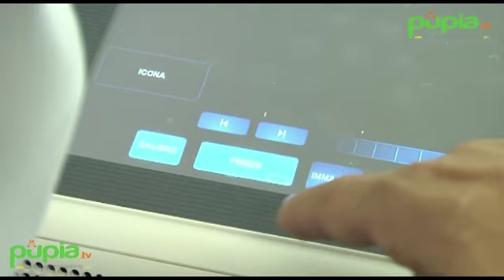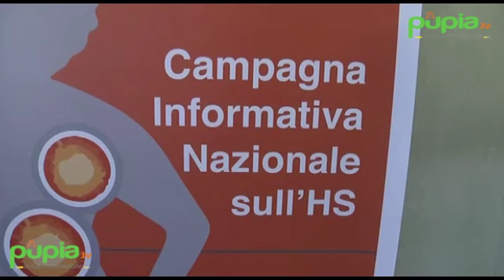Napoli - Idrosadenite suppurativa: visite gratuite al Policlinico (26.04.18)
- Fa tappa a Napoli la campagna informativa e di sensibilizzazione sull'idrosadenite suppurativa (HS), conosciuta anche come acne inversa o malattia di Verneuil. Una malattia cronica non contagiosa e molto dolorosa. La patologia si manifesta con la formazione di cisti e lesioni dolorose nella zona inguinale, ascellare, perianale, gluteale e sotto il seno e, meno frequentemente, sul cuoio capelluto, collo, schiena, viso e addome.

Patrocinata da Inversa Onlus, l'associazione fondata nel 2010 da Giusi Pintori, l'iniziativa prevede visite dermatologiche gratuite al reparto di Dermatologia del Policlinico “Federico II” di Napoli, dove è attivo da sei anni un ambulatorio dedicato all'idrosadenite. (26.04.18)